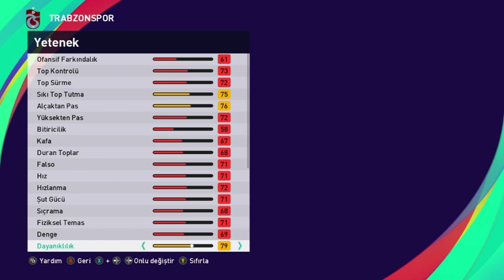PES 2021 BERAT ÖZDEMİR YÜZ YAPIMI FACE BUİLD COPY FACE